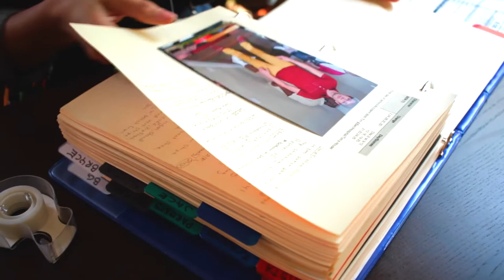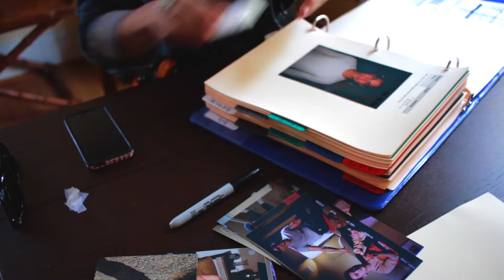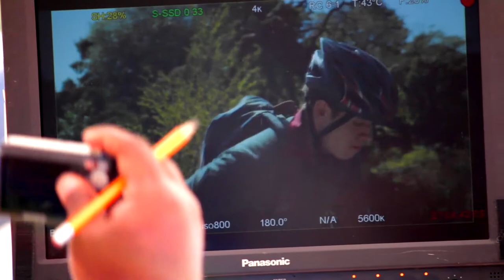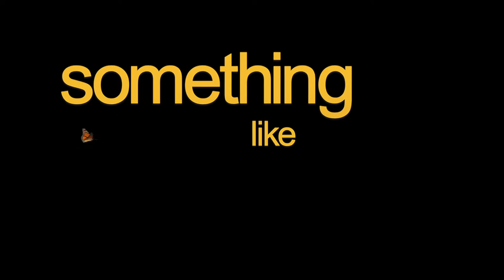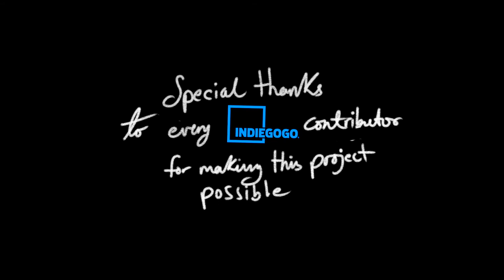Something Like Summer : The Movie - Behind the Scenes Special #4